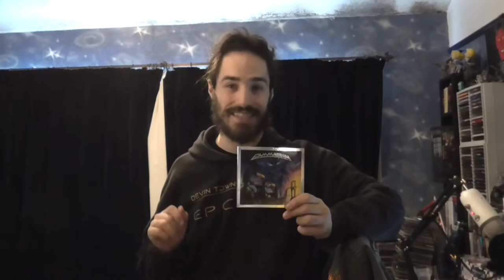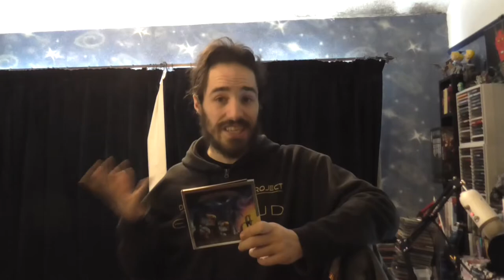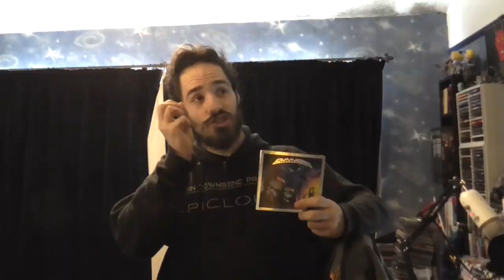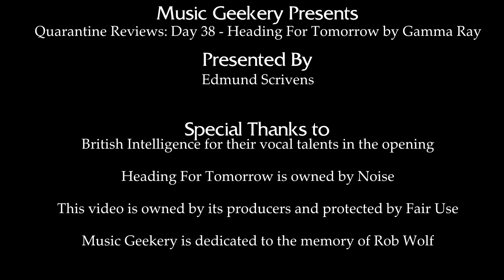Music Geekery - Quarantine Reviews - Day 38 - Heading for Tomorrow by Gamma Ray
Latest in the Quarantine series, we go back in time and have a look at the very first album Gamma Ray released. Does it hold up?